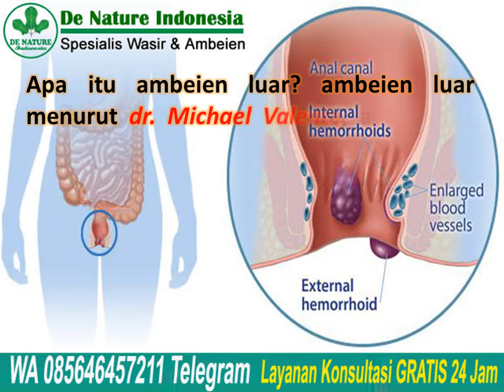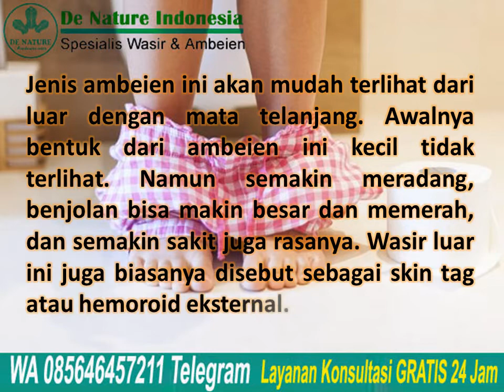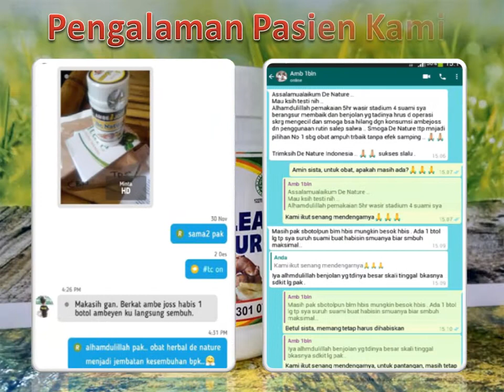Cara Menghilangkan Benjolan Ambeien Luar (Eksternal) TANPA OPERASI | AMBEClear Obat Wasir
Cara Menghilangkan Benjolan Ambeien Luar (Eksternal) TANPA OPERASI | AMBEClear Obat Wasir - Ambeien atau wasir merupakan penyakit yang umum terjadi, terutama pada orang dewasa. Namun, banyak yang tidak tahu bahwa penyakit ini memiliki beberapa tipe,
salah satunya ambeien luar.

Apa itu ambeien luar? ambeien luar menurut dr. Michael Valente, ahli bedah kolorektal dari Cleveland Clinic, adalah benjolan atau gumpalan berisi pembuluh darah yang meradang di bawah permukaan kulit anus. Pembuluh darah di anus dapat meregang dan teriritasi sehingga menjadi bengkak serupa benjolan.

Jenis ambeien ini akan mudah terlihat dari luar dengan mata telanjang. Awalnya bentuk dari ambeien ini kecil tidak terlihat. Namun semakin meradang, benjolan bisa makin besar dan memerah, dan semakin sakit juga rasanya. Wasir luar ini juga biasanya disebut sebagai skin tag atau hemoroid eksternal.

Konsultasi & Pemesanan
Kontak:
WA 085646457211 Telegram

Semoga bermanfaat.